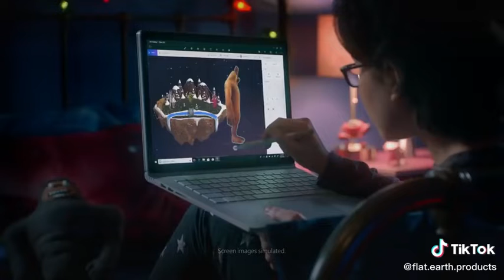Microsoft - 3D Holiday - 2017 (Microsoft TV Flat Earth Commercial)